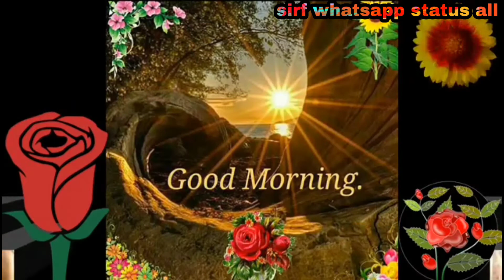Good morning whatsapp status, jana na nain mila ke, mila ke meri ankhiyon se nindya churake,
hello dosto sirf whatsapp status all me aap sabhi ka swagat hai

whatsapp status, whatsapp old status, video clips for whatsapp, short video clips, whatsapp status clips, Some Clips, videos for whatsapp,

Song, Good morning whatsapp status, jana na nain mila ke, mila ke meri ankhiyon se nindya churake,

Video from, akhlaque chaudhary